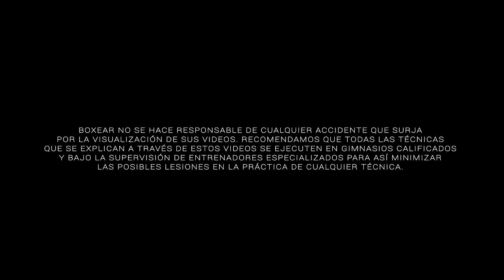Rutina para empezar a boxear (Parte 1 de 2)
El día 1 en el box.